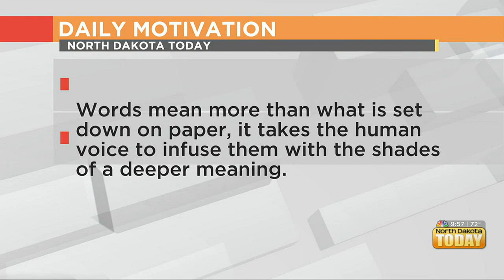NDT Daily Motivation – June 13